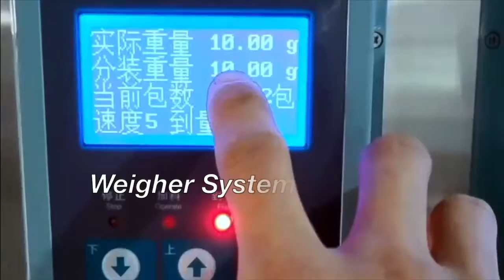beans granule premade zipper bag packing machine manufacturers coffee automatic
Spout Doypack Small Liquid Juice Weighing Sealing Packaging Filling Cooking Palm Oil Automatic Premade
Automatic Horizontal 4 Sides Seal Premade Pouch spices packaging machinery for powder granule
horizontal automatic premade zipper bag pouch food / rice / salt / tea / coffee / sugar